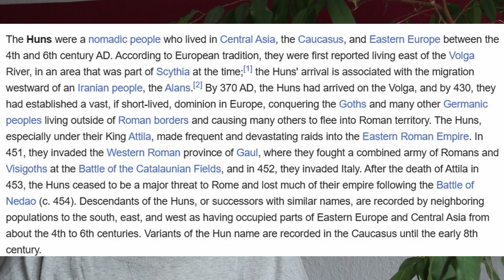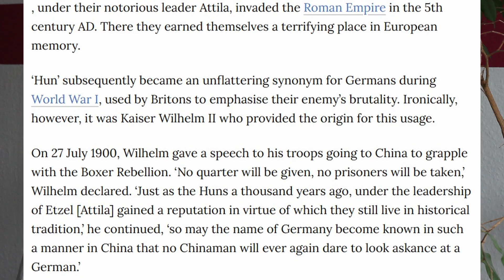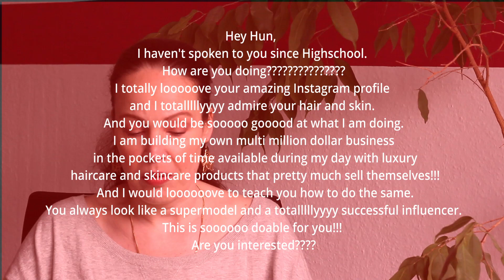What is an MLM HUN? I Multilevel Marketing Consultants explained!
Why are Multilevel Marketing Reps called Huns? This video explains it all.

Chapters:
00:00 Intro
00:54 Multilevel Marketing explained
01:50 Theory 1
03:14 Theory 2
07:01 Hun explained
11:40 Evolution of the Hun message
16:55 Outro